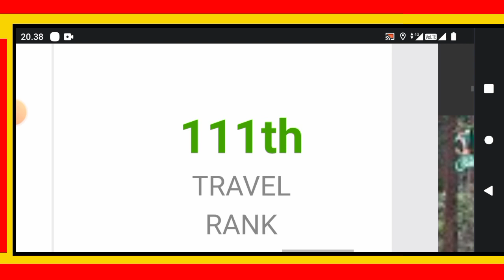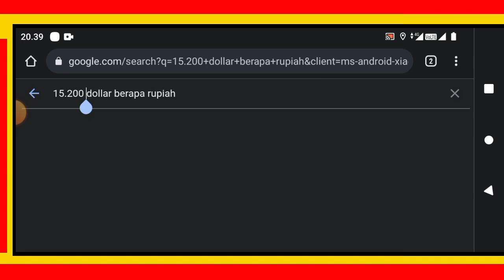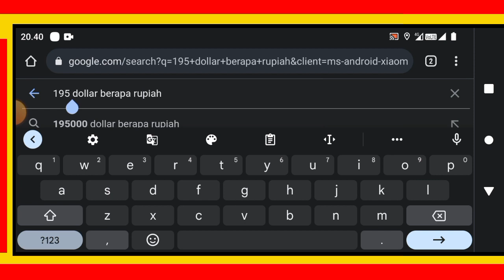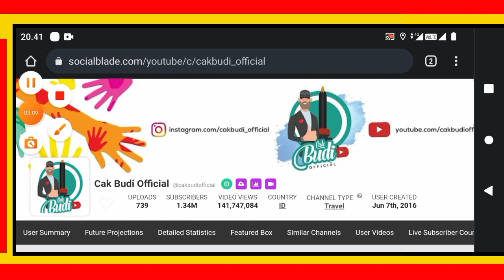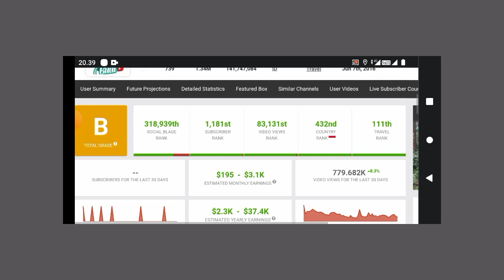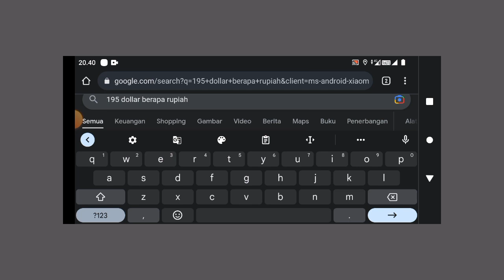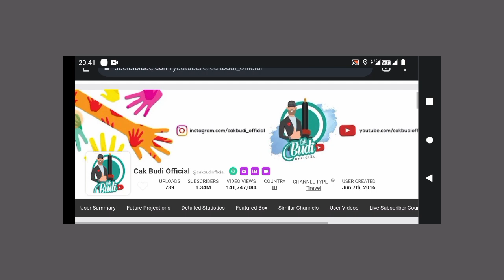Gaji Cak budi Official Dari YouTube Mulai Menurun kenapa??